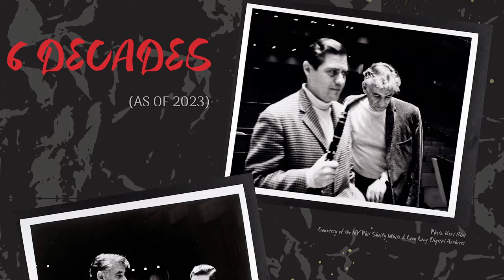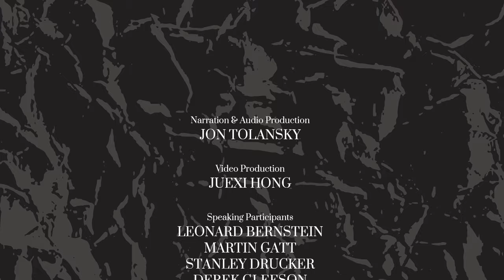Bernstein, A True Collaborator | A Glimpse of his Genius (3/4)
Leonard Bernstein was more than a conductor to many of the singers and instrumentalists he accompanied. Mezzo-soprano Marilyn Horne and clarinettist Stanley Drucker, who collaborated with him on recordings of Bizet's Carmen and Copland's Clarinet Concerto bear this out in the third episode.

About BERNSTEIN INSIGHT: A Glimpse of Genius
Leonard Bernstein, one of the most well-known, gifted, and influential musicians in classical music history, captures the hearts of musicians and audiences worldwide as conductor, composer, collaborator, and mentor. This series delves into Leonard Bernstein's multifaceted genius as told by fellow musicians who are profoundly inspired by him and have had the honour of crossing paths with him - both professionally and personally.

About Jon Tolansky:
Formerly a musician at the Royal Opera House, Covent Garden, Jon Tolansky specialises in making documentary features on composers and performers for international radio organisations and recording companies. Prominent among these institutions are the BBC, WQXR New York, the Chicago-based WFMT Radio Network, the Canadian Broadcasting Corporation, Radio International, EMI Classics, the Decca Music Group, and VAI Records. As an independent producer he has pioneered the first sets of CD series featuring documentary profiles, in which he has personally recorded artists such as Dietrich Fischer-Dieskau, Mirella Freni, Angela Gheorghiu, Carlo Maria Giulini, Marilyn Horne, Yevgeni Kissin, Luciano Pavarotti, Ruggero Raimondi, Mstislav Rostropovich, Giuseppe di Stefano, Dame Joan Sutherland and Jon Vickers discussing their lives, careers and musical repertoire.

Production Team
Audio Production & Narration: Jon Tolansky
Video Production: Jue Xi Hong
Transcription: Jue Xi Hong, Jon Tolansky
English Subtitle: Jue Xi Hong
German Subtitle: Julian Kreuzkam
Japanese Subtitle: Haruka Izawa
Chinese Subtitle: Jue Xi Hong

Special thanks to:
Music Preserved, NY Phil Shelby White & Leon Levy Digital Archives